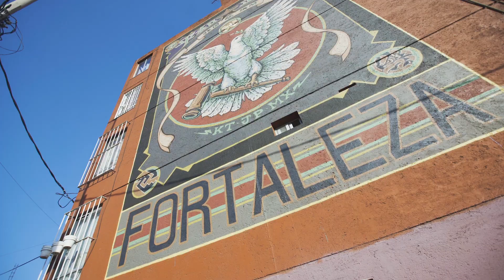Recuperación de espacios públicos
A fin de recuperar los espacios públicos y fomentar una cultura de prevención del delito, realizamos en conjunto con Central de Muros la intervención de algunas paredes en un circuito artístico en distintos puntos estratégicos de nuestras colonias.